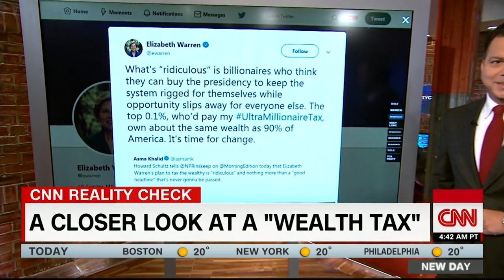What Elizabeth Warren's 'wealth tax' means for the super rich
CNN's John Avlon takes a closer look at Sen. Elizabeth Warren's (D-MA) proposed "wealth tax" and how it could affect you.